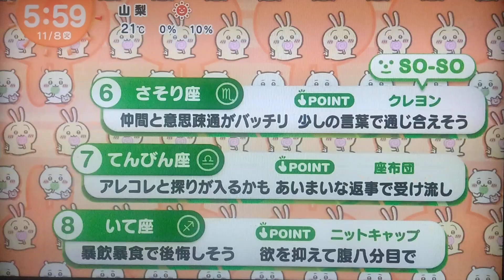ちいかわ占い 11月8日